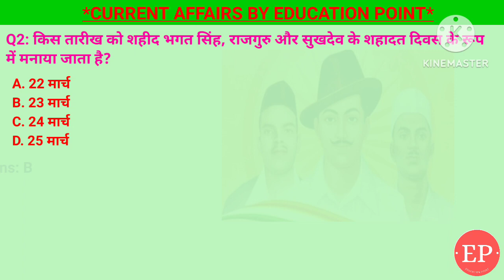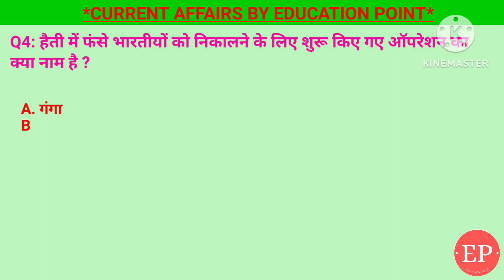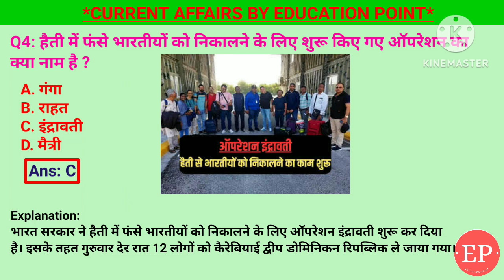24 March 2024 |Current Affairs Today | अरविंद केजरीवाल की गिरफ्तारी के कारण | नॉर्थ ईस्ट गेम 2024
24 March 2024 |Current Affairs Today |Daily Current Affairs In Hindi &English|Current affair 2024

1. प्रवर्तन निदेशालय द्वारा अरविंद केजरीवाल की गिरफ्तारी के बारे में क्या महत्वपूर्ण है?- भारत में पहली बार किसी मौजूदा मुख्यमंत्री को गिरफ्तार किया गया
2. हैती में फंसे भारतीयों को निकालने के लिए शुरू किए गए ऑपरेशन का क्या नाम है ?- इंद्रावती
3. नॉर्थ ईस्ट गेम 2024 का तीसरा संस्करण किस राज्य में शुरू हुआ ?- नागालैंड
4. किस तारीख को शहीद भगत सिंह, राजगुरु और सुखदेव के शहादत दिवस के रूप में मनाया जाता है?- 23 मार्च
5. हाल ही में प्रधानमंत्री नरेंद्र मोदी को भूटान का सर्वोच्च नागरिक पुरस्कार कौन सा प्रदान किया गया है?- ड्रुक ग्यालपो का आदेश